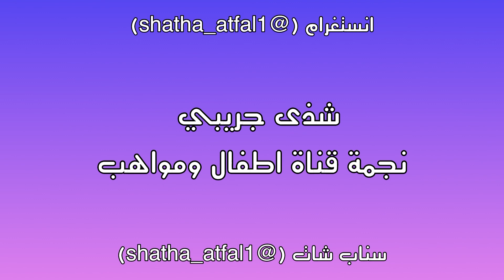بطاقة تعريفية للنجمة شذى جريبي.